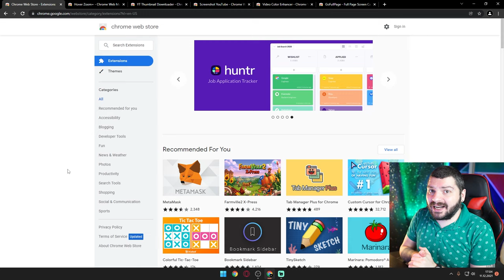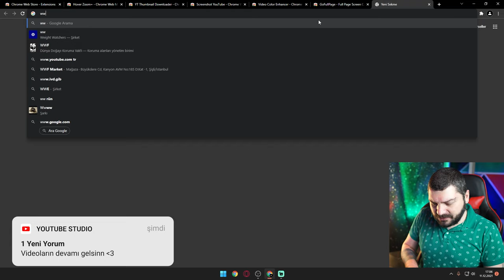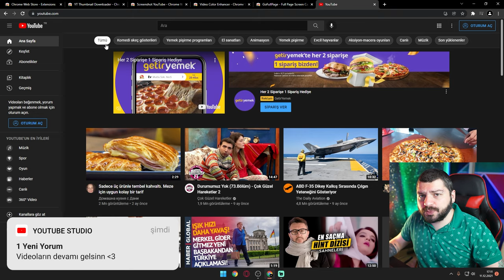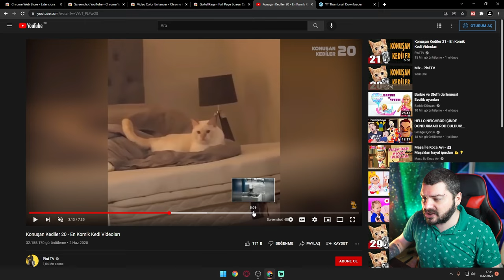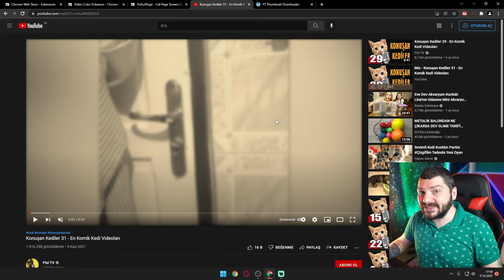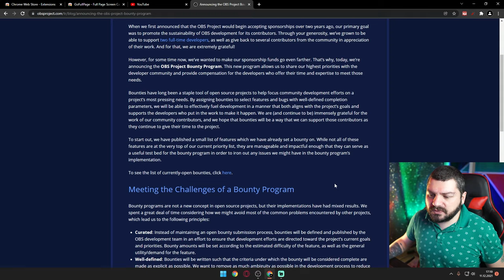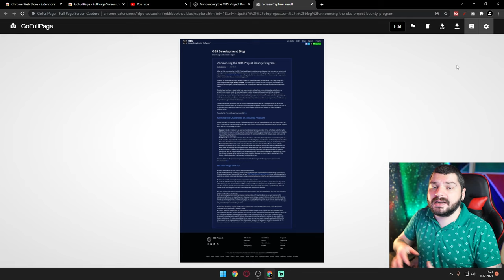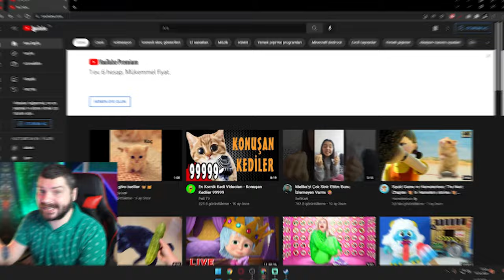YOUTUBE'a Giriyorsan Bu Chrome Eklentilerini Mutlaka Kullanmalısın!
Dünya genelinde en çok kullanılan tarayıcılardan olan Google Chrome'un zengin bir eztansion marketi bulunmaktadır. Üretici yada tüketici olarak yoğun bir şekilde youtube kullanıcısıysanız mutlaka kullanmanız gereken chrome eklentilerini sizlerle paylaştığım bu videomda sizlerde chrome tarayıcınızı istediğiniz gibi kişiselleştirebilirsiniz.

-Zamanlamalar-
00:00 Giriş
00:57 Google Extansion
01:10 Hover Zoom+
02:34 YT Thumbnail Downloader
03:39 Screenshot YouTube
04:29 Video Color Enhancer
05:46 GoFullPage
07:10 Youtube'un Çok Bilinmeyen Özelliği
08:14 Final

📷KAMERA📷
1- Sony A6000
2- Sony E PZ 16-50mm f / 3.5-5.6 OSS Lens
3- Sigma 16mm f1.4

🎤MİKROFON🎤
- Behringer C-1

🖥️BİLGİSAYAR🖥️
- İşlemci : AMD Ryzen 7 2700x
- Soğutma : COOLER MASTER MasterLiquid ML240L
- Anakart : GIGABYTE B450M S2H
- Ekran Kartı : Sapphire rx570 nitro+ 8gb
- Ram :Corsair Vengeance Kırmızı 8GB x 2
- SSD : James Donkey AD001JMS707 512 GB M.2 NVME
- Disk : Toshiba OCZ TR200 480GB 2.5" TR200 555/540MB/sn SSD Disk

🖥️MONİTOR🖥️
- 1.Yan monitör : Asus VG248QZ 24" 144Hz 1ms (HDMI + Display + DVI-D) Full HD Oyuncu Monitör
- 2.Yan monitör : Asus VG248QZ 24" 144Hz 1ms (HDMI + Display + DVI-D) Full HD Oyuncu Monitör

🖱️ÇEVRE BİRİMLERİ🖱️
- Mouse : Rampage Smx-R22 Phoenix
- Klavye :Rampage Kb-r88
- Mouse Pad : Addison Rampage Combat Zone XL 800300
- Kulaklık : Razer Tiamat 2.2 V2